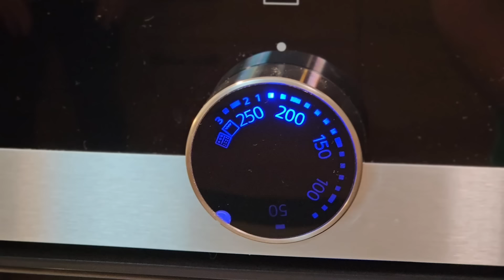Viral olan hazır yufkadan lahmacunu denedim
Malzemeler;
2 yufka

iç malzemesi;
200-250 gr kıyma
1 orta boy soğan
1 kapya biber
1 yeşil biber
2 orta boy domates
1 tutam maydanoz
tuz
karabiber
isot
toz kırmızıbiber
az kimyon
1 yemek kaşığı biber salçası
Yarım çay bardağı sıvıyağ (kıyma yağlıysa koymayın )
yufkalara sürmek için;
1 yemek kaşığı un
1/2 çay bardağı su